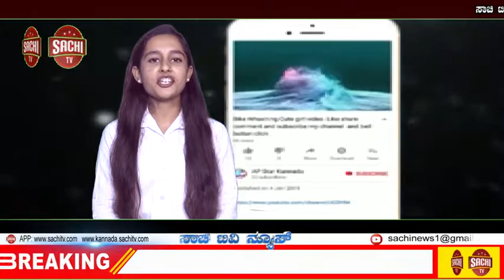ದಿನಕ್ಕೆ ನಾಲ್ಕು ಗಂಟೆ ಕೆಲಸ ಮಾಡಿ ತಿಂಗಳಿಗೆ 60 ಸಾವಿರ ಗಳಿಸಿ | sachi tv